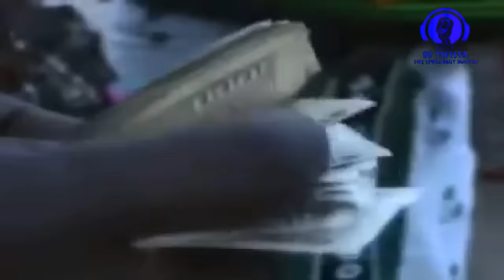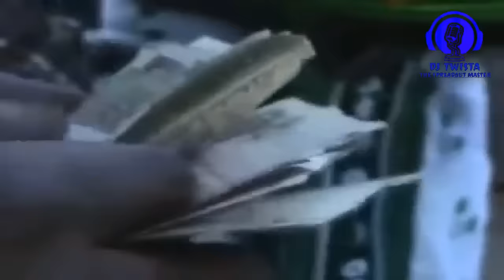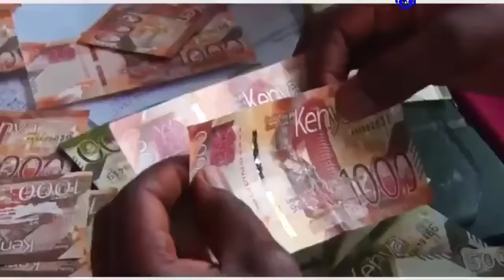KAMBA BENGA MIX TUNES 1 BY DJ TWISTA (Video Mix) Ft. latest kamba songs/, Kativui, Malama, Vuusya